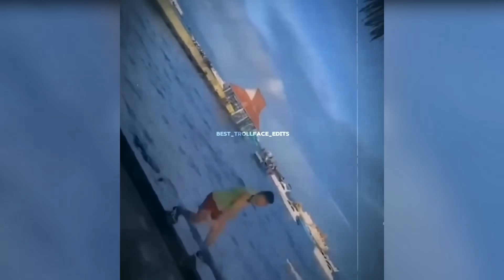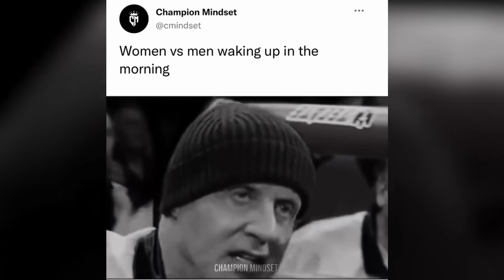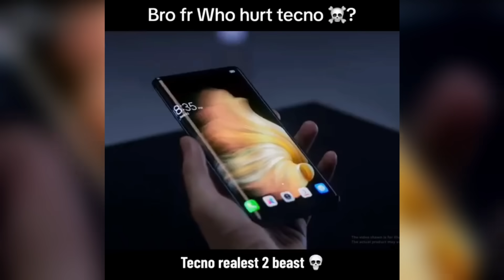COLDEST TROLLFACE 🥶 COLDEST MOMENTS 🥶 PHONK TIKTOK #163